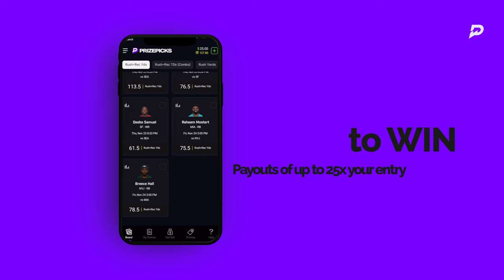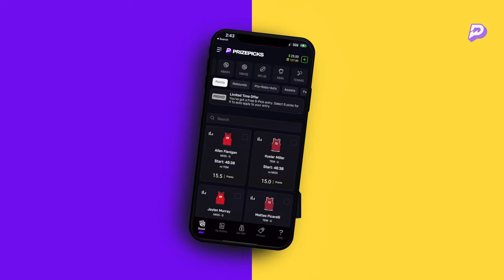BROKEN PLAY | NAVV GREENE FT MAC TRUCK | S02 | EP16 | 12.23.23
THIS WEEK ON BROKEN PLAY: We got two of the most feared up and coming boxers in the game right now, Demichael Harris and Dacarree “Mac Truck” Scott. Both Atlanta natives, the two sit down to school the politics of Boxing, witnessing what makes greatness from some of the best to ever do it and even call out their next hopeful opponents.